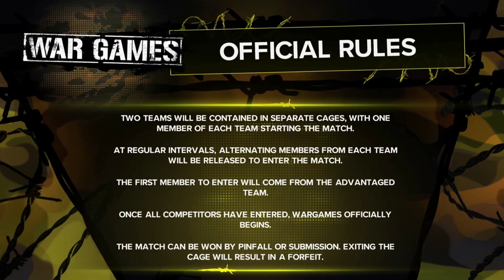War Games Gameplay WWE 2K23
War Games gameplay in WWE 2K23 enjoyed it its really good